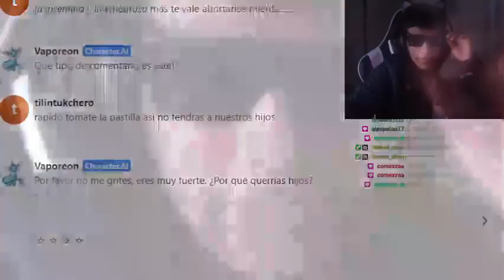lo hackeo el vaporeon xd